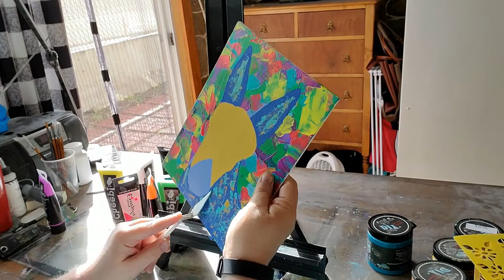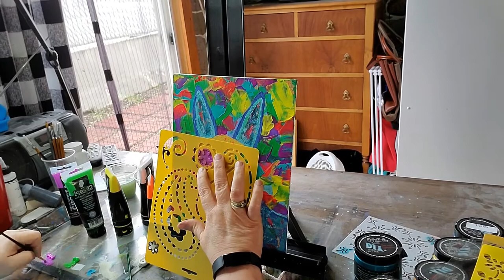BOHO MULE speed painting a whimsical, colorful mule.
Speed painting of a Boho Mule. The process is super easy, sketch out a simple outline. Pick your colors and layer on the background. Then pick your colors for the body and face get some stincils and add the facial features. The trick is to make him appear kind of tattered, do this by lightly skimming a pallet knife over areas with different colors of paint. Layer until you are happy. I do put the halo effect around the mule to calm the background and ground the mule. It's fun and no two will turn out the same. I have left some plain, I have added just one flower or a whole bouquet of flowers to make different options. Happy Painting.